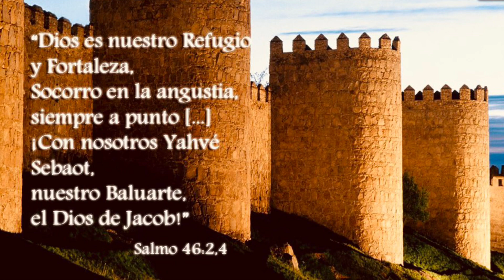Mi Refugio en la Gran Tribulación